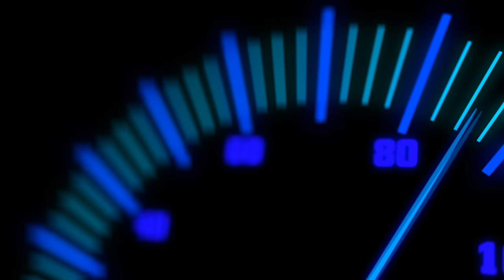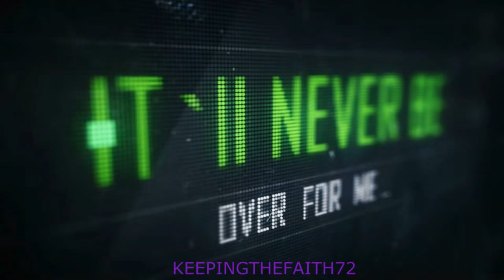The Shakers - One Wonderful Moment ( Northern Soul Stomper )